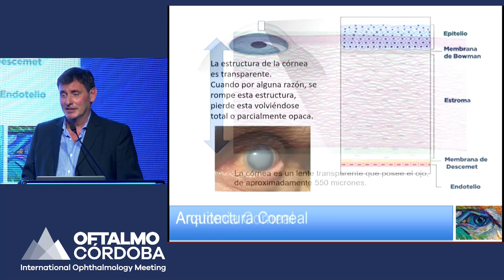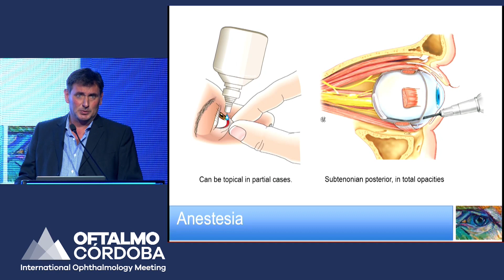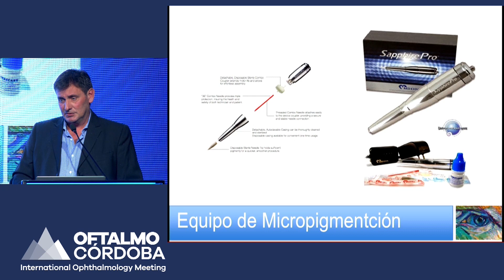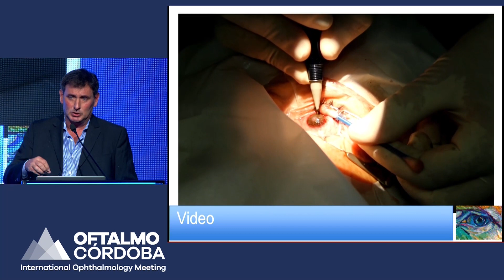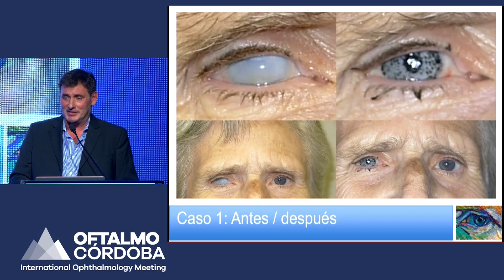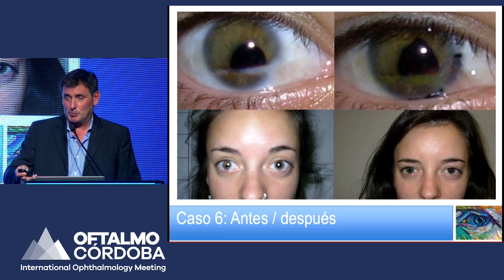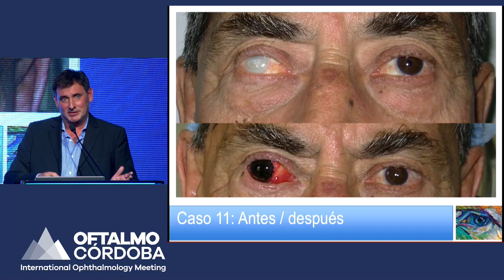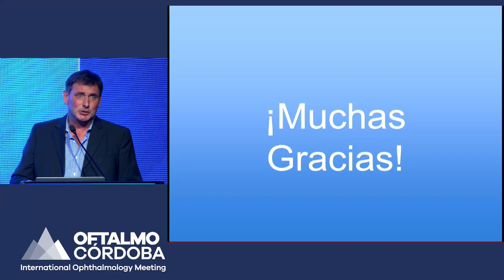Pablo Dalla Lasta - 2019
Cornea